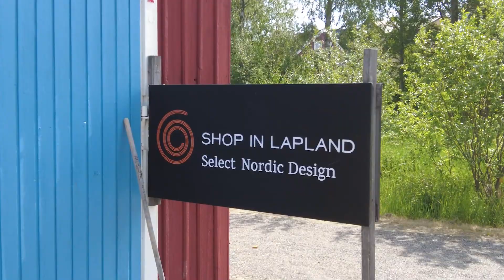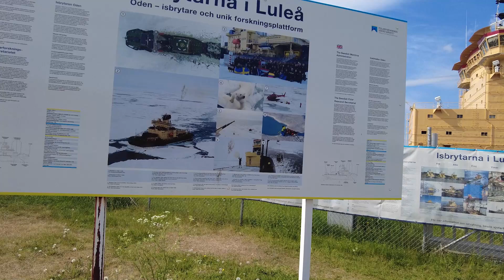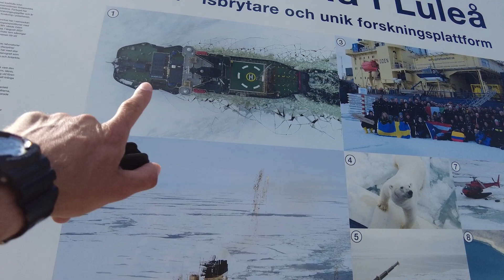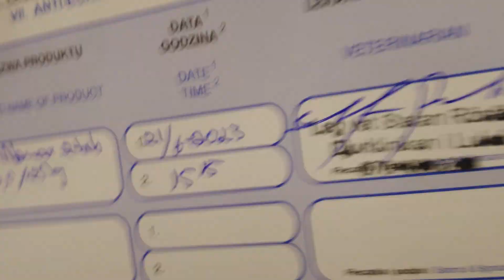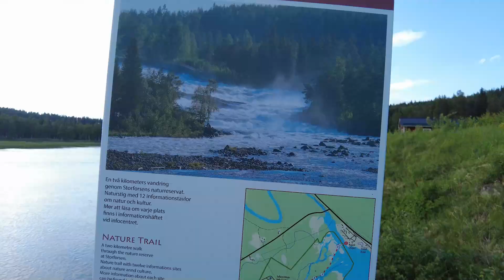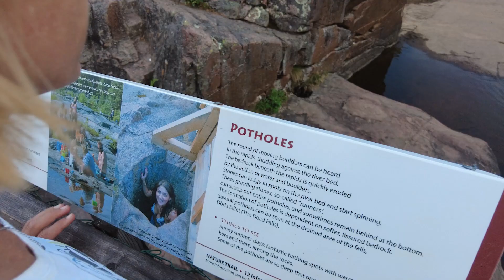Storforsen najdłuższe bystrze w Europie, Wioska Kościelna w Lulea, Szwecja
Dzięki zmianie planów trafiliśmy w miejsce niezwykłe, miejsce, które zrobiło chyba na nas największe wrażenie z wszystkiego co widzieliśmy w Szwecji, a dokładnie jedno z najdłuższych bystrzy górskich w Europie. Emocji było co niemiara a wrażenia kosmiczne…

Storforsen, to rezerwat chroniący bystrze na rzece Pite w szwedzkim Norrbottens län, położone ok. 38 km na płn-zach. od Älvsbyn. Średni przepływ wody wynosi 250 m³/s, więc jest to jedno z największych górskich bystrzy w Europie. Rezerwat jest odwiedzany przez ok. 150 tys. osób rocznie

Po drodze zwiedziliśmy Wioskę Kościelną w miejscowości Lulea
Gammelstaden – miejscowość w północnej Szwecji, w gminie Luleå, położona nad rzeką Luleälven.
Miasteczko znane jest z wioski kościelnej Gammelstad, która wpisana jest na Listę Światowego Dziedzictwa UNESCO.

Nocowaliśmy również w towarzystwie potężnych lodołamaczy.
Szwecja ma obecnie (2012) dziesięć statków, które mogą służyć jako lodołamacze:

5 są używane tylko w tej roli,
3 są również używane jako statki typu offshore ,
2 są używane głównie jako statki usługowe .

Atle (II) , Frej i Ymer (II) są prawdziwymi lodołamaczami, które dlatego są używane tylko w tej roli. Od maja do Nowego Roku odpoczywają na przystani. Wcześniej, podobnie jak Oden (II) , stacjonowali w porcie Värta w Sztokholmie , ale aby zwiększyć produktywność, wszyscy czterej mają teraz port macierzysty Luleå , chociaż są zarejestrowani w Norrköping . Aby móc mieć lodołamacza przez cały rok, Oden (II) został zbudowany według kryteriów klasy Arctic, co pozwala mu uczestniczyć w wyprawach w Arktyce i na Antarktydzie . Od zimy 2007/2008 Ale wraz z resztą floty stacjonuje w Luleå.

Potrzeba lodołamacza różni się znacznie w zależności od warunków zimowych, które określa się jako łagodne , normalne lub trudne .

Podczas łagodnej zimy lód pokrywa mniej niż 98 000  km 2 , co oznacza, że ​​tylko Zatoka Botnicka i Zatoka Fińska są zamarznięte. Przykładem łagodnej zimy jest zima 2007/2008, podczas której tylko trzy szwedzkie lodołamacze były na służbie. Zrealizowali 186 asyst i 9 holowań.

Podczas normalnej zimy lód pokrywa do 193 000  km 2 , co oznacza, że ​​Zatoka Botnicka, Zatoka Fińska, Morze Botnickie i inne części Morza Bałtyckiego są zamarznięte. W takich warunkach musi być zaangażowanych od czterech do pięciu lodołamaczy. Przykładem normalnej zimy jest zima 1993/1994, podczas której szwedzcy lodołamacze wykonali 1620 asyst.

Podczas ostrej zimy lód może pokrywać całe Morze Bałtyckie, a także (na zachodnim wybrzeżu Szwecji) Cattegat i część Skagerraku . W takich warunkach pięć stanowych lodołamaczy, trzy lodołamacze klasy Viking, a także Scandica i Baltica są wezwane. Przykładem ostrej zimy jest zima 1986/1987, podczas której lodołamacze wykonali 4107 asyst i 771 holowań.

Lodołamacze są generalnie aktywne od początku stycznia do połowy maja, a szczyt pokrywy lodowej przypada na marzec. Nie można przewidzieć ciężkości zimy. Dopiero pod koniec stycznia można dokonać stosunkowo rzetelnej prognozy.

W zależności od grubości lodu szwedzka administracja morska nakłada ograniczenia na ruch morski na zamarzniętych wodach w okresie zimowym. Tylko statki spełniające kryteria wielkości i klasyfikacji mogą skorzystać z pomocy lodołamacza.

Nie obyło się też bez wizyty u weterynarza, która była dla nas ciekawym doznaniem:)

Zapraszamy:)

Jeżeli podobał Ci się ten odcinek, nie zapomnij zostawić po sobie ślad

Z N A J D Ź   N A S / FIND US